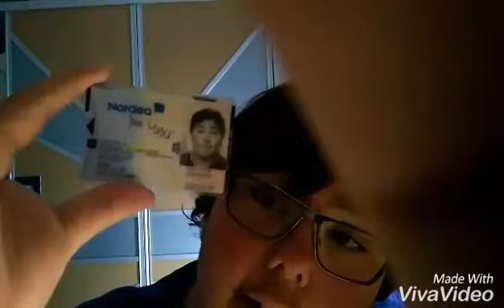jag har röstat i EU valet